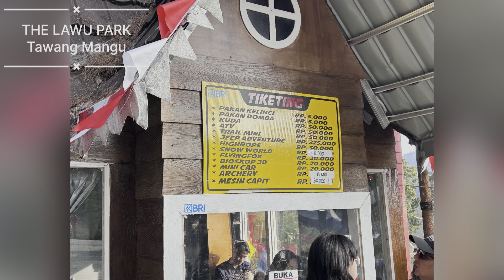THE LAWU PARK TAWANG MANGU | WISATA CEMARA KANDANG 1800 MDPL SUPER DINGIN